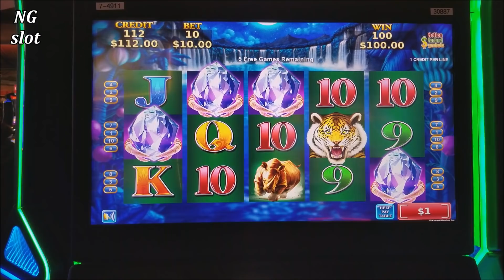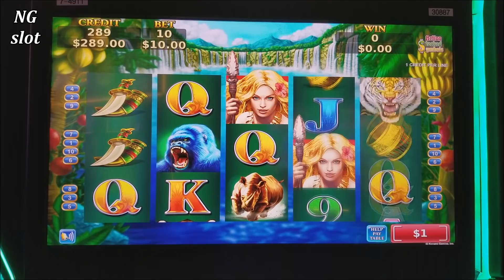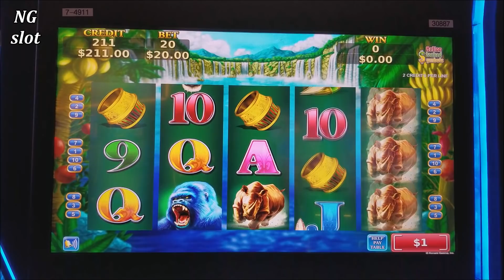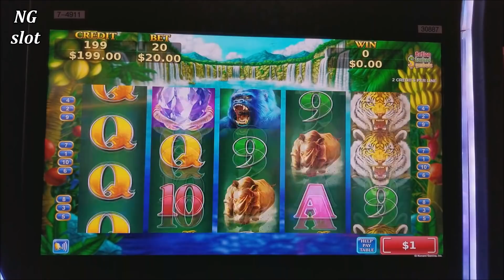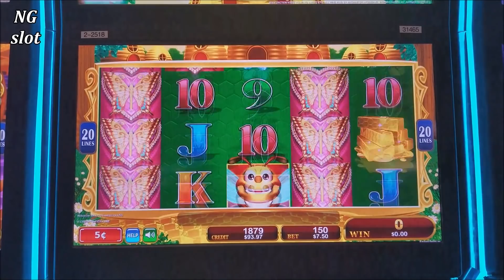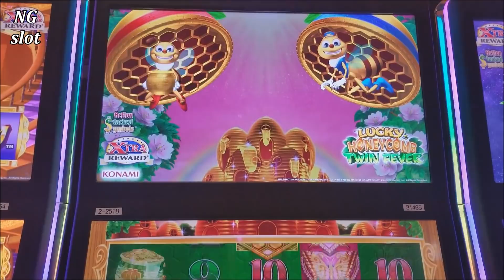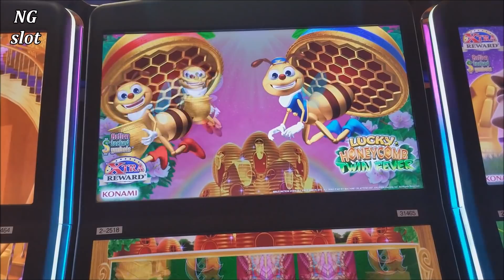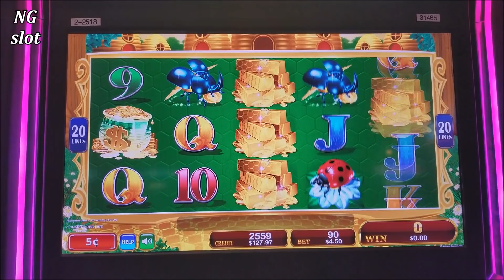Hihg Limit Tiger Woman Slot Machine Bonus & Lucky Honeycomb Twin Fever Slot Bonus Won!Live Slot Play